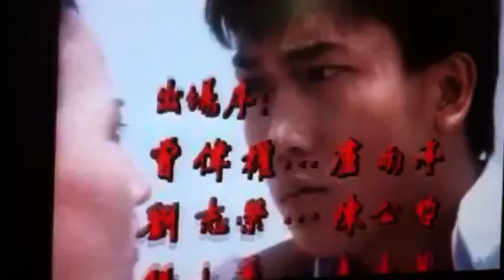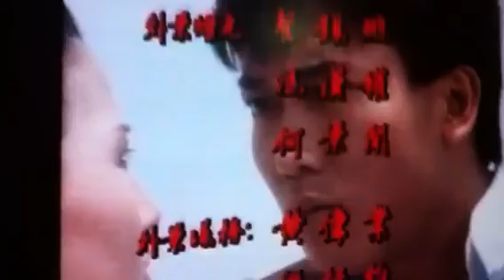柳叶船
電視劇霍東廓的插曲。是我小时候喜欢的一部电视剧,画面是拍的我买的碟片,歌则是我自己找的伴奏,自己
翻唱的,听的出来是我的声音吗?
一切善男信女都喜欢的经典歌曲。这首歌动情，大气，无奈，感慨于一身。不知道天下有多少男女经历
过类似的爱不止，恨不休的体验。

霍東阁插曲／柳叶船
原唱'徐小明 - 柳叶船(霍东阁插曲)
专辑:
半生漂泊遇到你是缘
刻骨铭心相爱极温暖
未怕霜雪飘
何愁暴风雨
情如浪浮破木船
冷风凄雨怒打柳叶船
刀光剑影波折万千转
莫叹生太短
柔情未改变
船乘浪潮轻驶远
共寻觅
欢笑片段
茫茫沧海似静还乱
牵你手
传我暖
掌舵在风波里转
两心相印乐比世外源
冰封雪飘心里亦温暖
共你相绻恋
闲愁尽飞远
情如浪涛剪不断
[ti:柳叶船(霍东阁插曲)]
[ar:徐小明]
[al:]
[by:maomaobear]
[offset:500]
[00:11.71]半生漂泊遇到你是缘
[00:17.51]刻骨铭心相爱极温暖
[00:23.24]未怕霜雪飘
[00:26.28]何愁暴风雨
[00:29.59]情如浪浮破木船
[00:35.11]冷风凄雨怒打柳叶船
[00:40.44]刀光剑影波折万千转
[00:45.99]莫叹生太短
[00:48.92]柔情未改变
[00:52.32]船乘浪潮轻驶远
[02:05.43][00:57.65]共寻觅
[02:08.59][00:59.98]欢笑片段

02:11.59][01:03.00]茫茫沧海似静还乱
[02:17.21][01:08.61]牵你手
[02:19.99][01:11.35]传我暖
[02:22.88][01:14.46]掌舵在风波里转
[02:29.25][01:20.16]两心相印乐比世外源
[02:34.21][01:25.68]冰封雪飘心里亦温暖
[02:40.17][01:31.36]共你相绻恋
[02:42.96][01:34.32]闲愁尽飞远
[02:46.56][01:37.82]情如浪涛剪不断